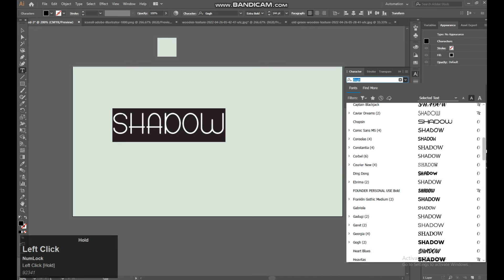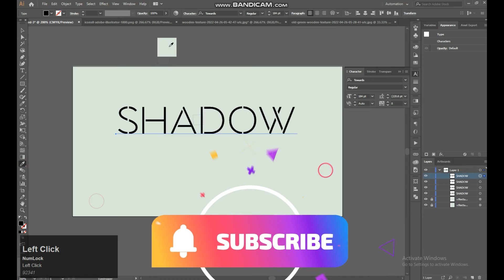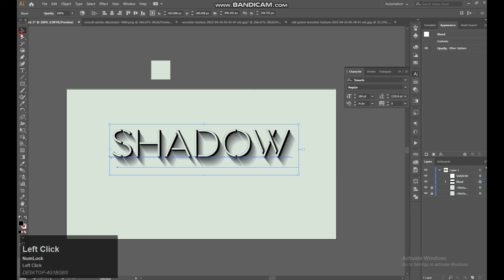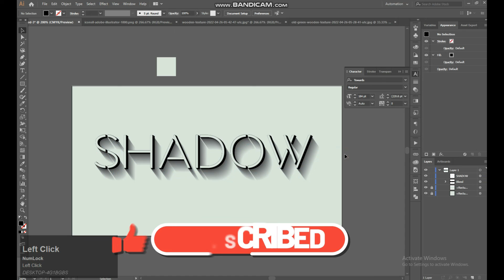How to creat text long shadow on adobe illustrator | illustrator CC tutorials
This tutorial will teach you how to create Text Long Shadow on adobe illustratot adobeillustrator if this tutorial is helpfull for you please subscribe to our channel and click the bell icon to never miss any video.